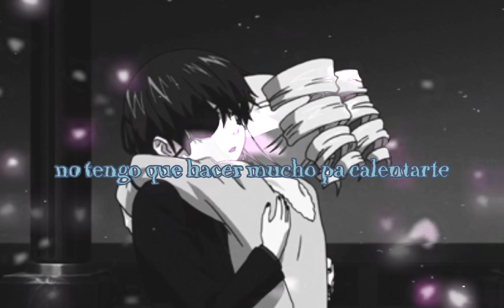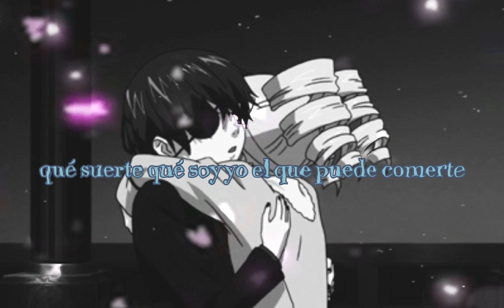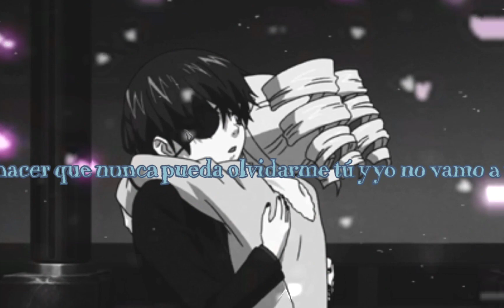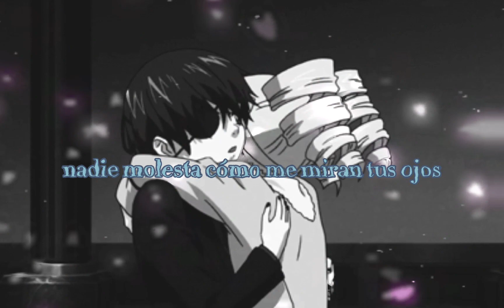rauw Alejandro - Catroce (Slowed + Lyrics)